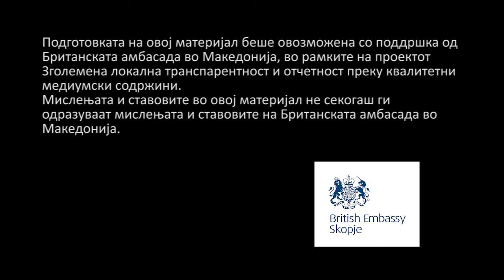Ќе ја добие ли Дојранското езеро заслужената еколошка заштита